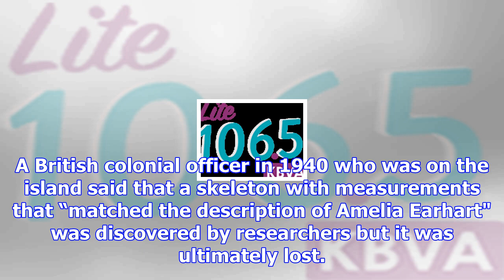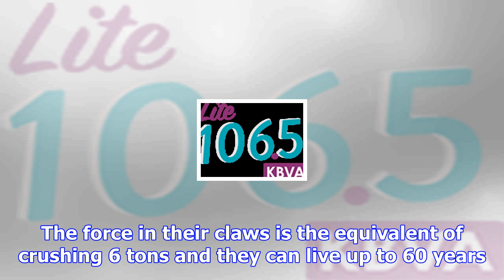Mystery deepens over whether amelia earhart was eaten by three-foot crabs with claws like lion jaws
The mystery surrounding Amelia Earhart's disappearance has bewildered many for years. Some have prop...